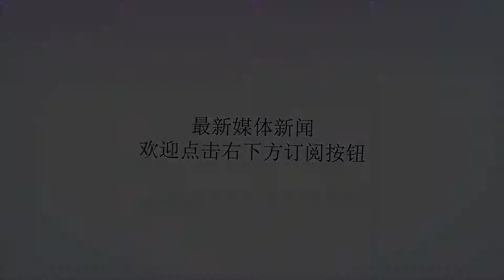18岁女孩和男友秀恩爱，想做个高难度动作摆势子，结果变成这样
谢谢！导读：！（图片来源于网络）一对小情侣在约会，两人突然想来个高难度的接吻，这个时候的小伙也是很有把握的坐在女友身上。（图片来源于网络）小伙这个时候感觉难度有点太低了所以直接让女友平躺，结果这个时候小伙开始马上体力不支了，但是他为了在女友面前逞强，还是一直在咬牙坚持着。（图片来源于网络）到了最后结果还是失去了平衡力，就这样两人就一块搞笑的掉进了水里。那么各位看官，你们看完之后有什么想法？欢迎大家一起吐槽交流！（图片来源于网络）